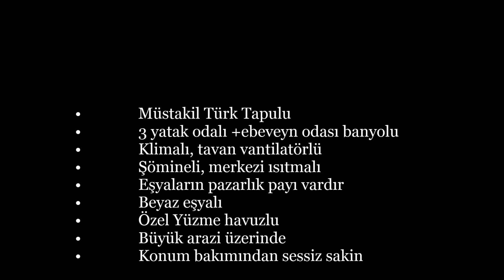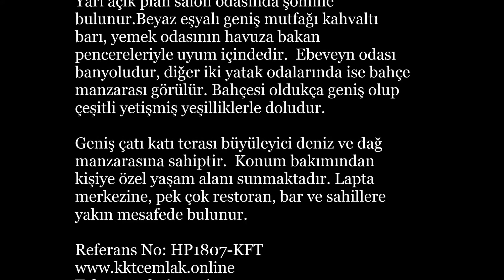HP1807-3 YATAK, 2 BANYO ODALI, YÜZME HAVUZLU EV, GİRNE-LAPTA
Fiyat - 269,950£

• Müstakil Türk Tapulu
• 3 yatak odalı +ebeveyn odası banyolu
• Klimalı, tavan vantilatörlü, merkezi ısıtma
• Şömineli
• Eşyaların pazarlık payı vardır
• Beyaz eşyalı
• Özel Yüzme havuzlu
• Büyük arazi üzerinde
• Konum bakımından sessiz sakin ve huzurlu bölge
• Muhteşem deniz ve dağ manzaralı
• Geniş Çatı katı terası
• Tesislere yakın mesafede
• Özel bahçeli
• Kapı/ pencereler ful panjurlu & sinek telli
• Girne merkeze 20 dakika uzaklıkta
• Ercan Havalimanına 35 dakika

Girne, Lapta ’da bulunan 3 yatak odalı 2 banyolu bu ev, size hayal edebileceğinizden daha fazlasını sunuyor! Geniş alanda bulunan bahçesi ve havuzu tam da huzuru arayanlar için! Yarı açık plan salon odasında şömine bulunur.  Beyaz eşyalı geniş mutfağı kahvaltı barı, yemek odasının havuza bakan pencereleriyle uyum içindedir.  Ebeveyn odası banyoludur, diğer iki yatak odalarında ise bahçe manzarası görülür.

Bahçesi oldukça geniş olup çeşitli yetişmiş yeşilliklerle doludur. Geniş çatı katı terası büyüleyici deniz ve dağ manzarasına sahiptir.  Konum bakımından kişiye özel yaşam alanı sunmaktadır. Lapta merkezine, pek çok restoran, bar ve sahillere yakın mesafede bulunur.

Referans No: HP1807-KFT